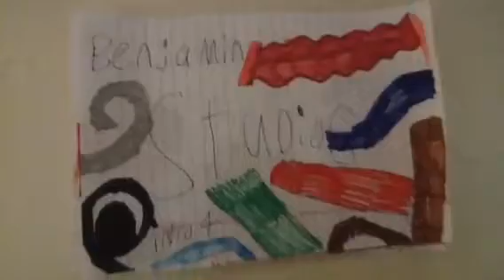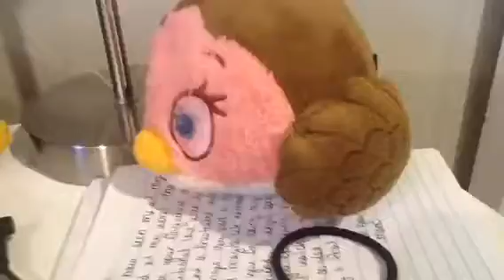THE ORPHAN PART 1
It took a very long time to make this movie but I am finally publishing it